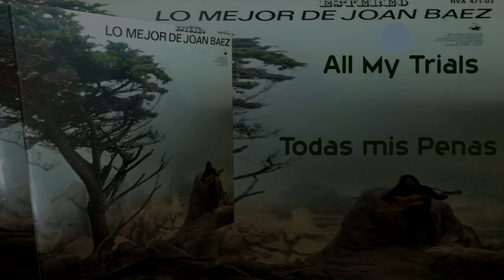All My Trials/Joan Baez 1965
Cállate, pequeño bebé, no llores
Hush, little baby, don't you cry

Sabes que tu mamá nació para morir
You know your mama was born to die

Todas mis penas, Señor, pronto terminarán
All my trials, Lord, soon be over

El río Jordán está fangoso y frío
River of Jordan is muddy and cold

Bueno, enfría el cuerpo, pero no el alma.
Well, it chills the body, but not the soul

Tengo un librito con tres páginas
I've got a little book with pages three

Y cada página deletrea, "Libertad"
And every page spells, "Liberty"

Demasiado tarde, mis hermanos
Too late, my brothers

Demasiado tarde, pero no importa
Too late, but never mind

Si vivir fuera algo que el dinero pudiera comprar
If living were a thing that money could buy

Sabes que los ricos vivirían y los pobres morirían
You know the rich would live and the poor would die

Crece un árbol en el Paraíso
There grows a tree in Paradise

Y los peregrinos lo llaman el Árbol de la Vida
And the pilgrims call it the Tree of Life

Compositor/es: Joan Baez